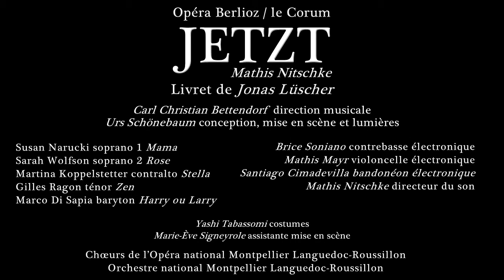JETZT, an opera by Jonas Lüscher and Mathis Nitschke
Oper von Mathis Nitschke und Jonas Lüscher
Uraufführung 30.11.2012, Opera Berlioz - Le Corum
Auftrag der Opéra National de Montpellier Languedoc-Roussillion
Intendant: Jean-Paul Scarpitta

Carl Christian Bettendorf: Musikalische Leitung
Urs Schönebaum: Regie, Bühne und Licht
Yashi Tabassomi: Kostüme

Susan Narucki: Sopran 1
Sarah Wolfson: Soprano 2
Martina Koppelstetter: Alt
Gilles Ragon: Tenor
Marco Di Sapia: Bariton

Marie-Ève Signeyrole: Regieassistenz
Noelle Geny: Chorleitung
Arno Waschk: Korrepetition und Dirigierassistenz

Brice Soniano: Kontrabass
Mathis Mayr: Cello
Santiago Cimadevilla: Bandoneon
Mathis Nitschke: Klangregie

Chœurs de l'Opéra national Montpellier Languedoc-Roussillon
Orchestre national Montpellier Languedoc-Roussillon